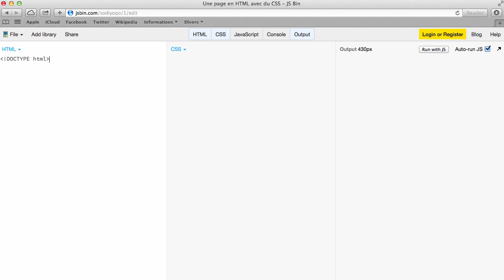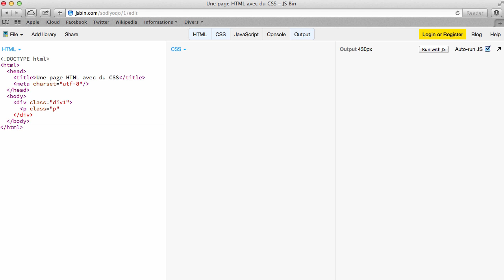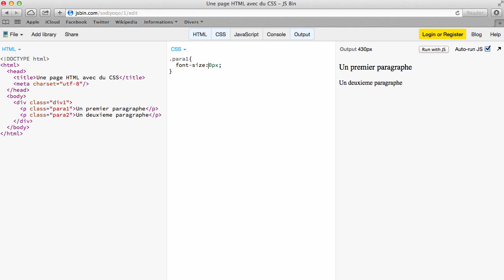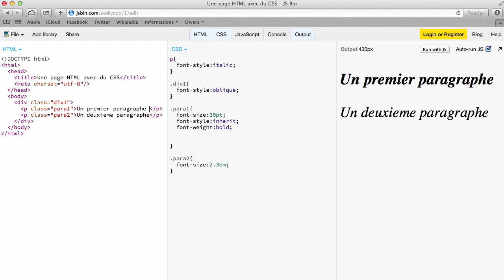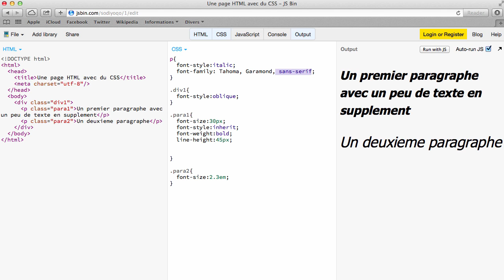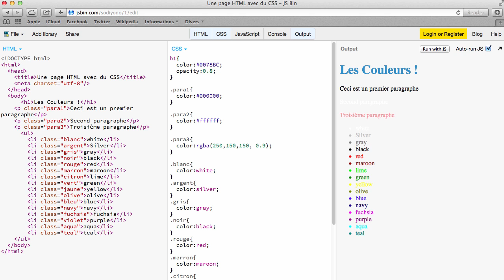Cours Complet HTML CSS - Chapitre 4/10 : Les propriétés de type "font-xx"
Cours Complet HTML CSS - Chapitre 4 : Les propriétés de type "font-xx"

Dans ce quatrième chapitre, nous allons passer en revue toutes les propriétés CSS de type font-xxx afin que vous puissiez convenablement mettre en forme tous vos textes.

Au programme donc, les propriétés :
font-size
font-style
font-weight
line-height
font-family
color
opacity

Si cette vidéo vous a été utile, n'hésitez pas à mettre un +1, à la partager et à vous abonner à ma chaine pour davantage de vidéos ou à visiter mon site web pour plus de formations sur le référencement, le e-commerce, le marketing ou la programmation.